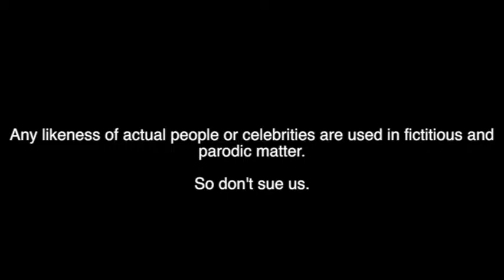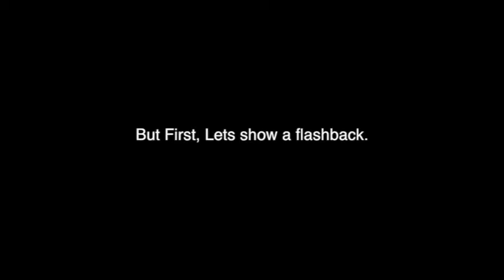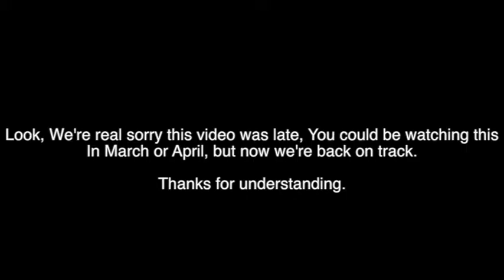That Action Series Episode 7: Late Valentine's